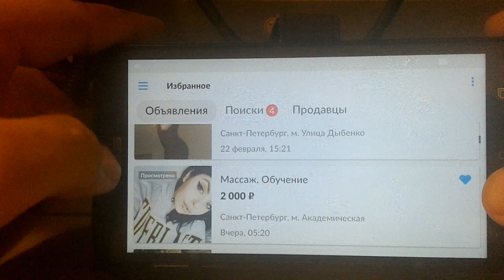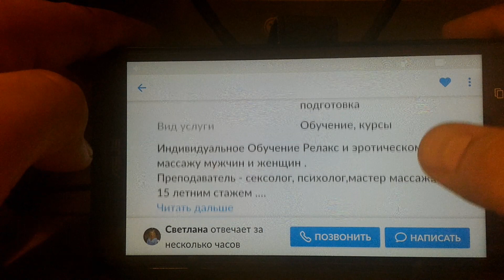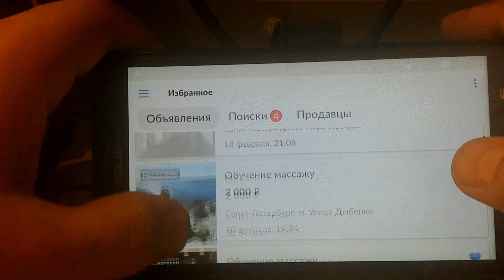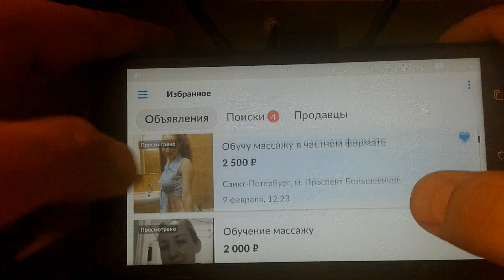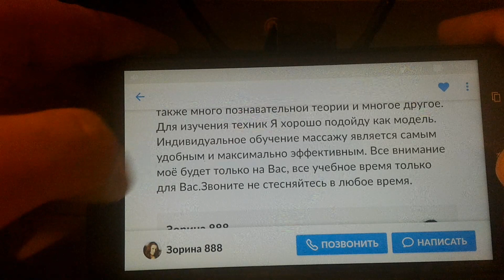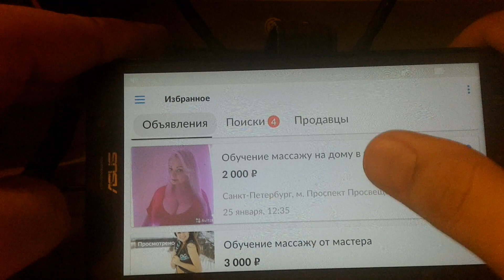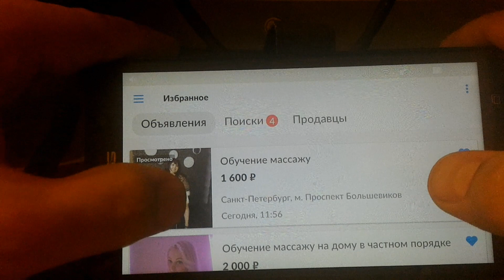Авито+Массаж=всем удобно...Модераторы бездействуют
на авито такой же бардак,как на юле.
Для идиотов поясню,если вы проституток сравниваете с нормальными женщинами и потому обижаетесь за них,это дело в вас,я лично Женщин люблю),против шлюх ничего не имею,они же кому то нужны,вам например,и пускай себя на здоровье рекламирую,НО в разделе знакомств со спонсорством,а не дискредитируют профессию массажиста.Ведь настоящим массажисткам сейчас на каждом втором звонке задают вопрос а все ли виды секса она предоставляет.